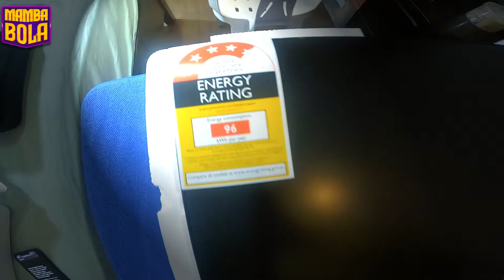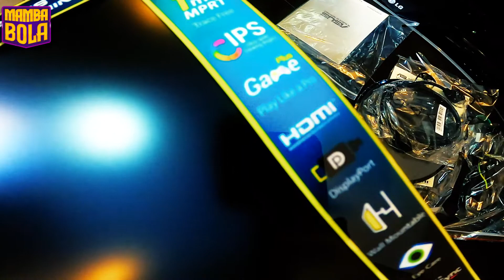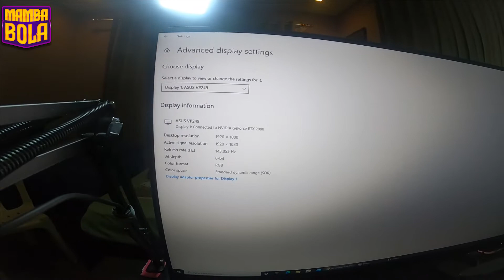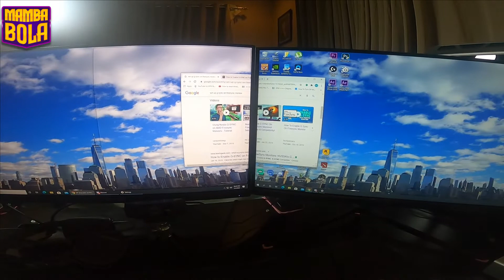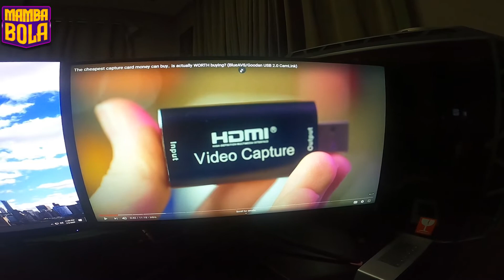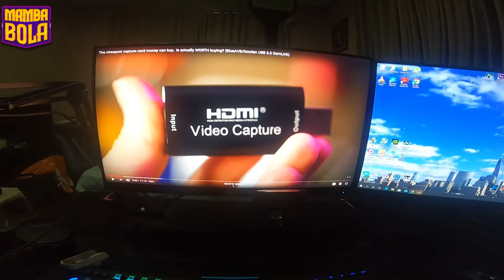ASUS VP249QGR Unboxing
ASUS VP249QGR
-23.8 inch Full HD (1920x1080) LED backlight display with
IPS 178° wide viewing angle panel

-Up to 144Hz refresh rate with Adaptive-Sync (FreeSync™) technology to eliminate tracing and ensure crisp and clear video playback

-ASUS Extreme Low Motion Blur (ELMB™) technology enables a 1ms response time (MPRT) together, eliminating ghosting and tearing for sharp gaming visuals with high frame rates.

-Extensive connectivity including DisplayPort, HDMI and D-sub ports
VESA wall-mountable to save on desktop space

-Supports both Adaptive-Sync with NVIDIA GeForce* graphics cards and FreeSync with AMD Radeon graphics cards *Compatible with NVIDIA GeForce GTX 10 series, GTX 16 series, RTX 20 series and newer graphics cards